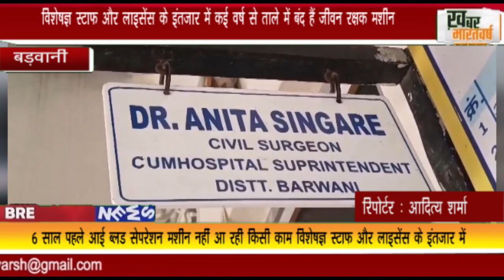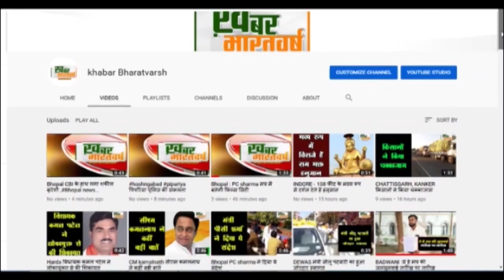बड़वानी : विशेषज्ञ स्टाफ और लाइसेंस के इंतजार में कई वर्ष से ताले में बंद हैं जीवन रक्षक मशीन